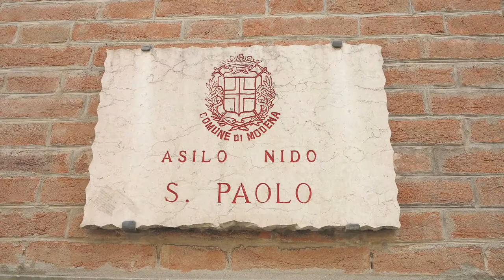Il Complesso San Paolo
Video che racconta la storia del Complesso San Paolo di Modena dalle origini fino all'importante restauro compiuto di recente per ridare alla città un importante polo educativo, culturale e di ritrovo situato nel cuore pulsante della città.